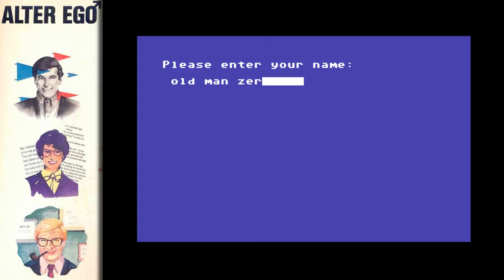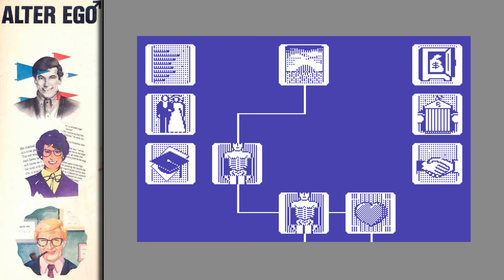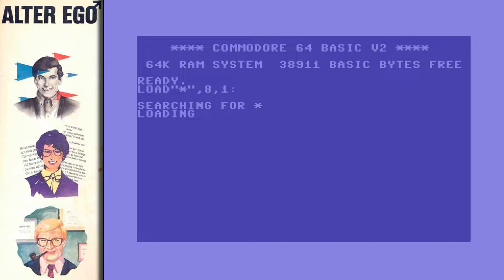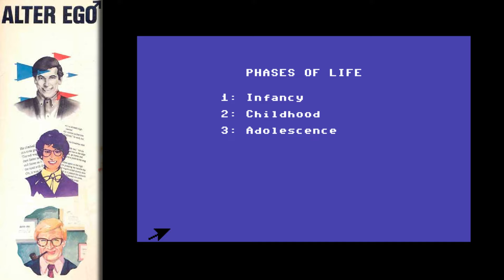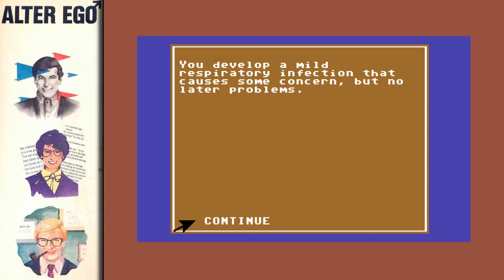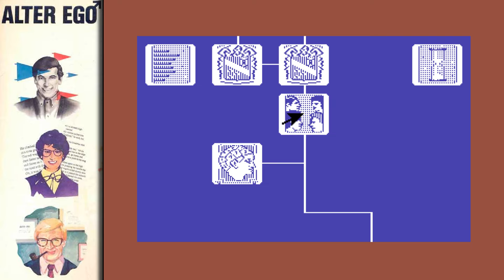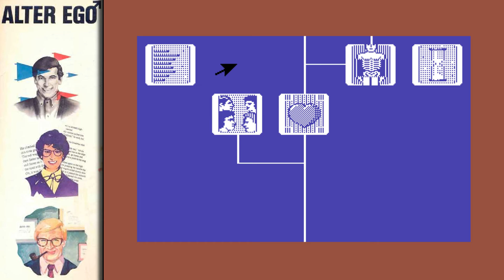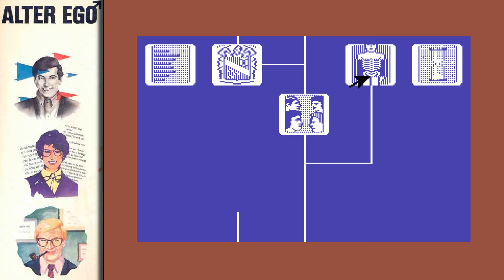Alter Ego - C64 Sundays Rank 38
In this video we play Alter Ego: Male Edition which was game number 38 of the Lemon64 Top 100 (as of august 31st 2014) with a score of 8.52
Published in 1985/6 by Activision Alter Ego was the idea of psychologist Peter J. Favaro Ph.D. who thought up and wrote the script for this early life simulator where all the decisions you make can really bone you later in life. And it seems that way like most things can really screw you over. Programmed by E.C. Horvath and UniMac Inc it seem that this is the only game those three entities ever worked on.
We start this video out as an old man but then start a new play though as an infant.